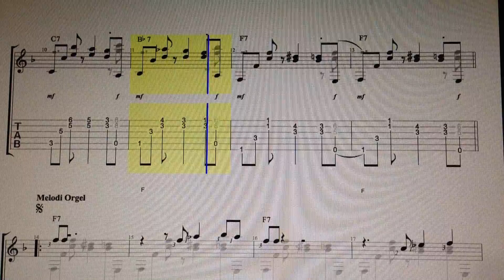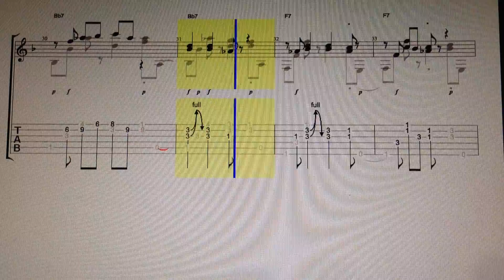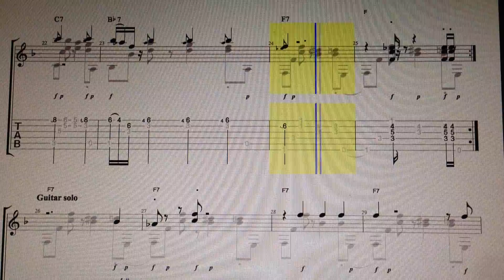Green Onions Booker T & the MG´s TabFaceGuitar by Alvaro Ferreira Pinto Enjoy!